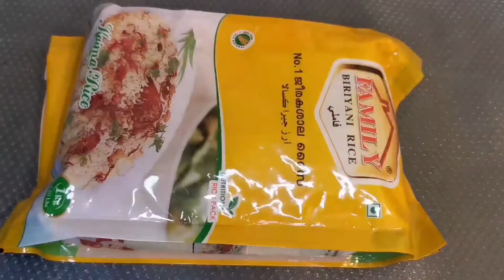fish biryani|kerala style fish biryani|സ്പെഷ്യല്‍ നെയ് മീൻ ബിരിയാണി: